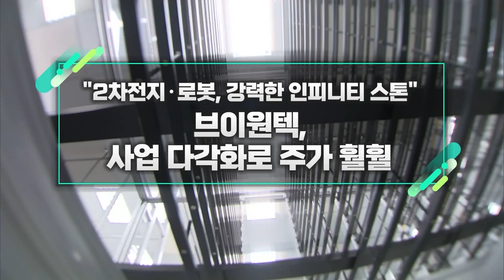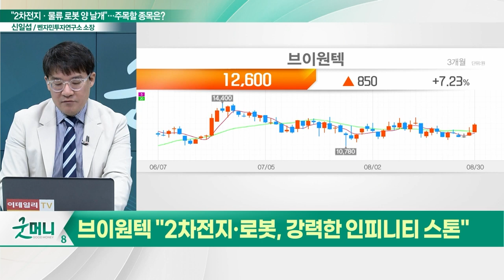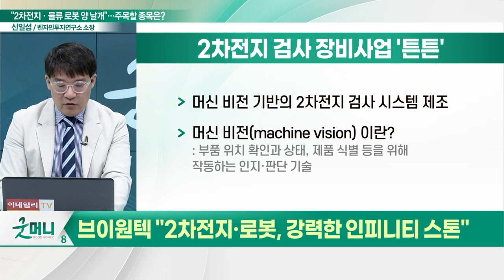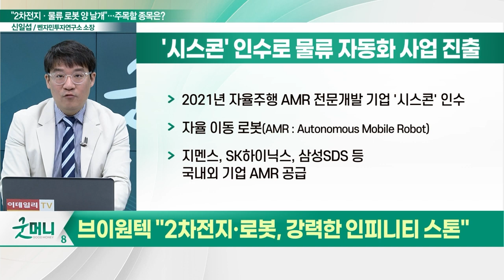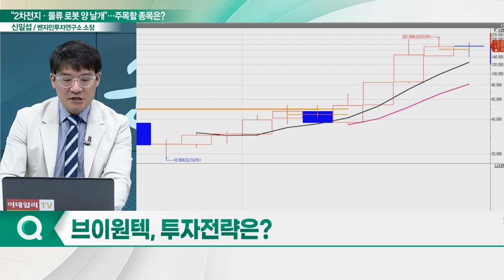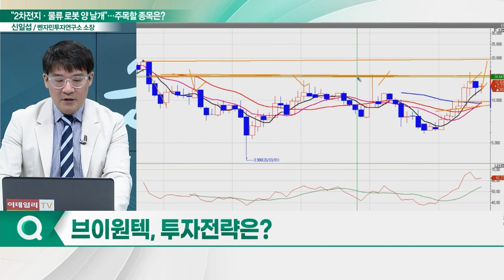브이원텍(251630), 사업 다각화로 주가 훨훨… "2차전지·로봇, 강력한 인피니티 스톤"_신소장의 시그널 (20230831)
브이원텍(251630) "2차전지·로봇, 강력한 인피니티 스톤"
- 머신 비전 기반의 2차전지 검사 시스템 제조
- 2021년 자율주행 AMR 전문개발 기업 '시스콘' 인수
- 지멘스, SK하이닉스, 삼성SDS 등 국내외 기업 AMR 공급